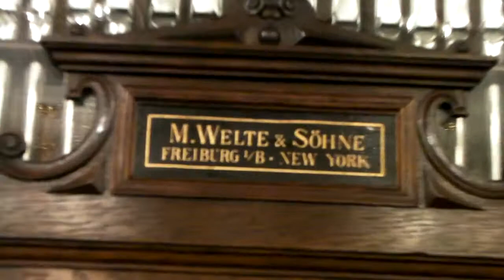Zaharako's Welte Orchestrion roll frame and inside view HD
Zaharakos in Columbus Indiana has 3 mechanical music machines 2 of them are Welte Orchestrions, while the other is a Seeburg nickelodeon.(Plays like a player piano) The nickelodeon as the staff said there not sure if it works but said they do know how to operate it.( They just bought it, didn't see it last time when I went in October) While the staff said the other Welte worked but only the manager knew how to operate it. And yes I have more footage in fact taken back in October of the organ playing Oklahoma. This video shows the interior of the organ.